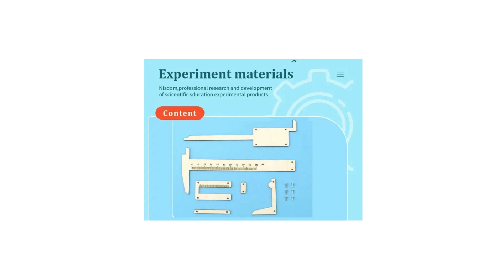Jucarie Educationala Tetea, KIT STEM subler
Kitul STEM Subler, confectionat din lemn , ofera o experienta educativa captivanta pentru copiii de 8 ani si peste. Cu un design simplu si eficient, acest subler functioneaza fara baterii si reprezinta nu doar o introducere in instrumentele de masura, ci si o provocare echilibrata, evaluata la 4/5 pentru dificultate, adaptata nivelului lor de dezvoltare. Prin stimularea interesului pentru precizie si masuratori, kitul nu doar ca incurajeaza domeniile STEM (Stiinta, Tehnologie, Educatie si Matematica), dar si contribuie la dezvoltarea abilitatilor critice necesare in aceste domenii, pregatind copiii pentru provocarile viitorului.

Prezentare generala

Model :Kit STEM experiment simulare statie meteo spatiala pentru cresterea plantelor

Material :Plastic

Baterie :nu necesita

Varsta :6+ ani.

Dificultate :4/5.

Jucarii care dezvolta si cultiva interesul pentru stiinta si inovatie.

STEM, este abrevierea de la Stiinta, Tehnologie, Educatie, Matematica.

Constientizarea stiintei si tehnologiei inca din copilarie conduc la o dezvoltare armoniosa.